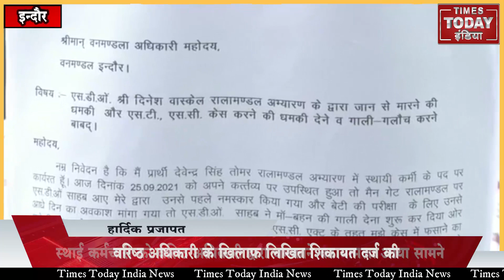स्थाई कर्मचारी को उसके वरिष्ठ अधिकारी द्वारा धमकाने का मामला आया सामने